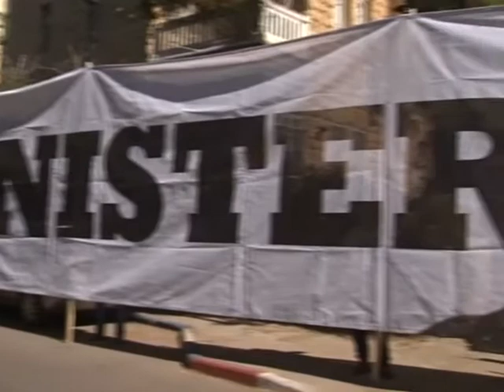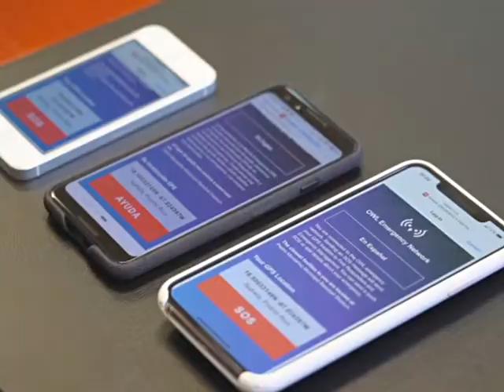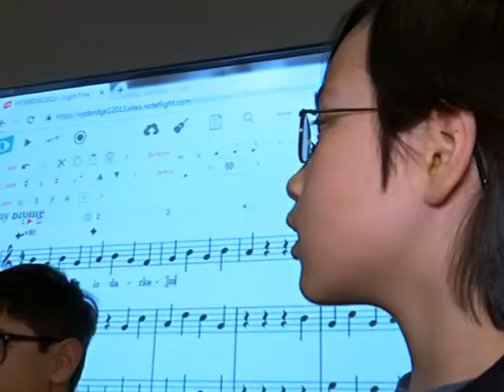WORLDNEWS UKR 8 MIN APR 12 SD